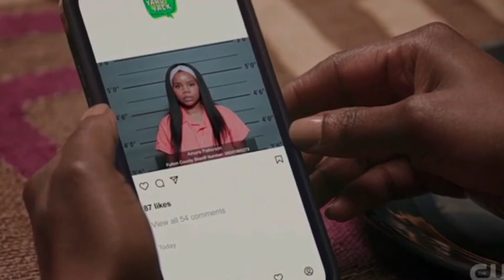SIMONE & DAMON'S ENTANGLEMENT | SUBBIE TALK |THE CW ALL AMERICAN: HOMECOMING SEASON 1 EPISODE #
THE CW ALL AMERICAN: HOMECOMING SEASON 1
ALL AMERICAN: HOMECOMING SEASON 1
ALL AMERICAN: HOMECOMING THE CW

Episode #
Season #
About the Episode:
Premiered on:

CAST:
Geffri Maya as Simone Hicks
Peyton ‘Alex’ Smith as Damon Sims
Kelly Jenrette as Amara Patterson
Cory Hardrict as Coach Marcus Turner
Camille Hyde as Thea Mays
Sylvester Powell as Jessie ‘JR’ Raymond, Jr.
Netta Walker as Keisha McCallath
Rhoyle Ivy King as Nathaniel
Derek Rivera as Santiago Mateus
Leonard Roberts as President Zeke Allen
Nadine Ellis as Ms. Sims
John Marshall Jones as Leonard Snow